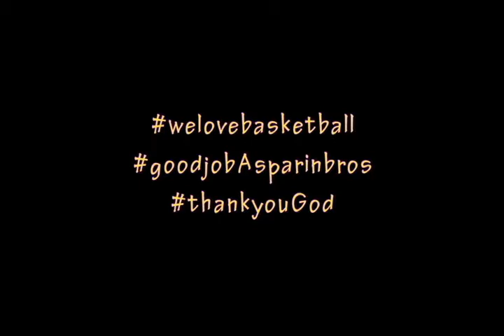BASKETBALL Workout at Home